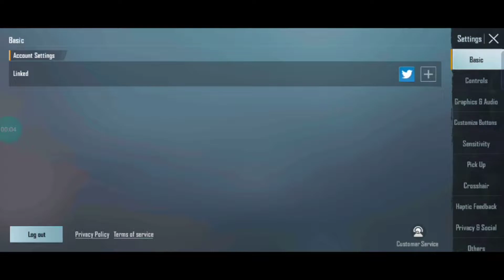Aim assist off trick